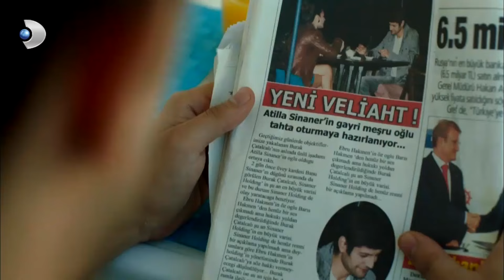سقط بانو في السرير | شمال وجنوب | قسم خاص